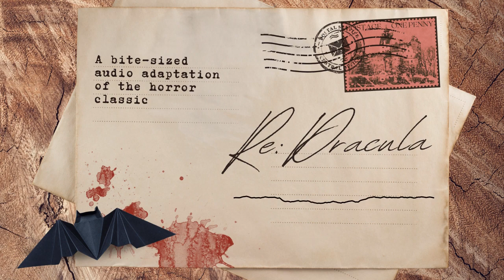May 5: The Dead Travel Fast | Re: Dracula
May 5: Jonathan Harker arrives at Castle Dracula.

This episode references the racist pseudoscience of craniometry.

This episode featured: Ben Galpin as Jonathan Harker; Sivan Raz as the Hungarian Man and additional voices; Mihai Matei as the driver and additional voices; Madi Opincaru as the German-speaking traveller and additional voices; Ioana Adăscăliței with additional voices; Graham Rowat as Peter Hawkins; and Karim Kronfli as Dracula. Directed by Stephen Indrisano. Dialogue editing by Stephen Indrisano. Sound design by Tal Minear. Featuring music by Travis Reaves. Produced by Ella Watts and Pacific S. Obadiah, with executive producers Stephen Indrisano, Tal Minear, and Hannah Wright. A Bloody FM Production.